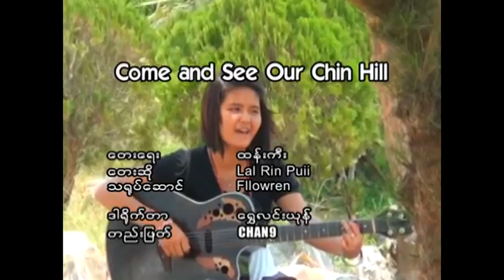mindat kaang (come and our chin hill) new song